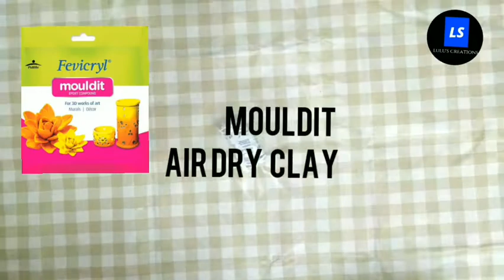makeup bottle art | easy to make | clay modelling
glass bottle
white
black
sponge
red
mouldit clay
fevicol
cardboard
pearl white
pearl blue
pearl green
mettalic copper
pearl pink
pearl yellow
golden yellow
orange
grey
pen knife